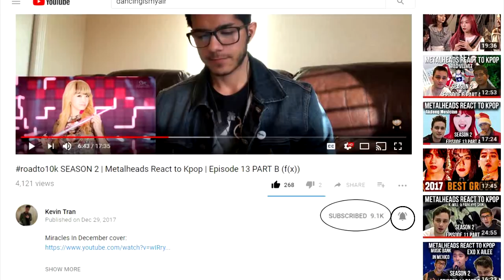roadto10k SEASON 2 | Metalheads React to Kpop | Episode 14 PART B (BTS)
They're Army's now

Credit to my buddy from FunnyLeech - Kpop Metal for making the metal version of 'As If It's Your Last' by BlackPink. He gave me permission to use it for my intro for the show. Check it out here: